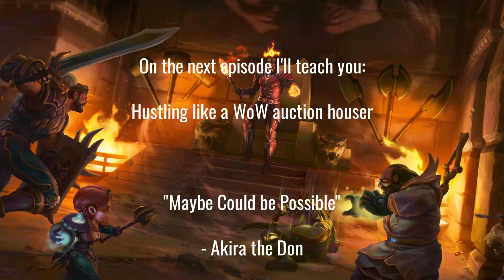World of Warcraft taught me people hate themselves & how Metaverse will affect peoples’ self-esteem.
So today I wanna talk about what I learned about peoples’ perception of themselves from playing World of Warcraft. While World of Warcraft is a virtual world, the people who played the game hardcore took it as serious as real world. The same which will happen with Metaverse on a far larger scale.

When I played the very first iteration of WoW Classic, I was on my server’s top 3 guilds. I was 18 at the time and I used most of my time playing the game because it was just something fun to do. I wouldn’t say I took the game highly serious but I did spend most of my days’ time on it. One major aspect of WoW is killing dragons in dungeons raids and when you’re in a top 3 guild of the server. Getting creditability and esteem for being a server first guild that kills a dragon, was seen as prestigious.

What I meant by not taking the game serious was that I never really bothered to prepare for the raids. I liked to play the game for my own enjoyment and taking the time to find all alchemical mixes or grindstones to buff my weapons was just……. Dull. Still, I was in the guild because I liked dungeon raids, but alas, not so much as my other guild mates.
Whenever we got a server first kill it was exhilarating. You got 39 other people bursting out in enjoyment alongside with you and you’ve progressed in the video game. So, when you had a bad raid night and no one made in any progress. Of course, it sucked but again…. It’s just a video game. Right? Ah but what happened in my guild whenever we didn’t get a server first and the other top 3 guild got it?

Anger, frustration, disappointed in themselves. To these people their videogame iteration was their being. They were their own avatars and if they weren’t in the top, they were nothing. Sounds familiar? How many people achieve what they do in hopes for recognition from others? How many people want to recognise themselves for accomplishments that ultimately don’t hold any stake outside their own small circles? How many people purchase clothes or other objects, because they wish to be perceived one way? How many people do what they do, because they crave attention and respect?

Long nights, long grinds, long raids. That’s how the game turns out in the end when you play in the top. You want to be in the top guild you do what they want. People hating themselves if they didn’t succeed or worse: they didn’t beat the other guild. Sometimes success isn’t about being on top but beating the other guy. Competition between avatars in an electronic pissing contest.

I didn’t stay too long in this guild. Maybe 8 to 12 months tops. Ultimately, I couldn’t stand the attitude people had about taking the competition. People resolving their whole lives around virtual avatars and accomplishments, which ultimately meant nothing. The competition between the guilds were purely manufactured by these people themselves. So, I won the game for myself by just exciting out of it.
I’ve never played Minecraft, but from the little I’ve read about Metaverse I see it being this weird mix of VR, Minecraft and World of Warcraft. It’s going to become an exciting goldmine of joy, adventure and ways to make money. (Hey I never wrote how Word of Warcraft teaches you arbitrage and hustling 😉 That’s for another day). Still the digital world will create competition between people and these people will be striving for glory. This glory, which in return means long nights, whatever forms of creating virtual tokens.